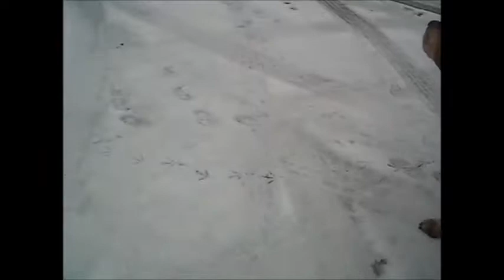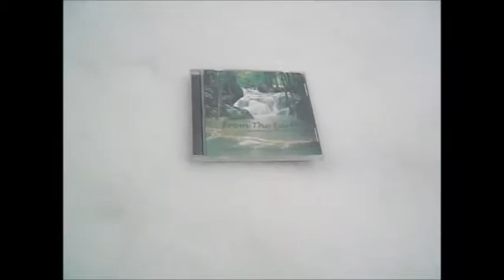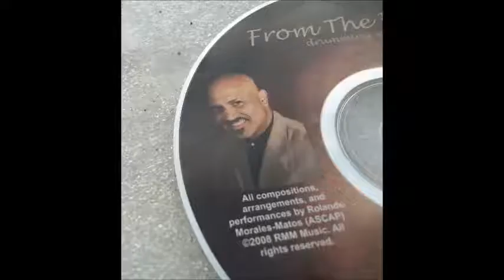rolando morales-matos - NORTH POLE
journey to the north pole